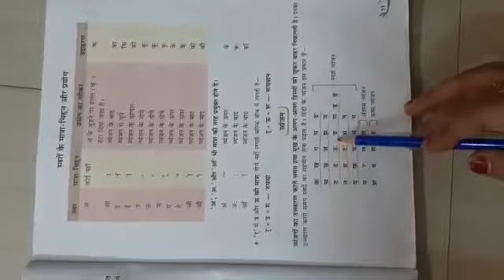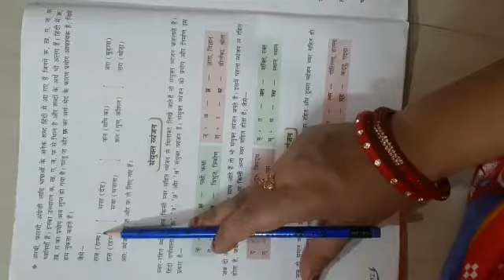Class 6 warna wichar part 4